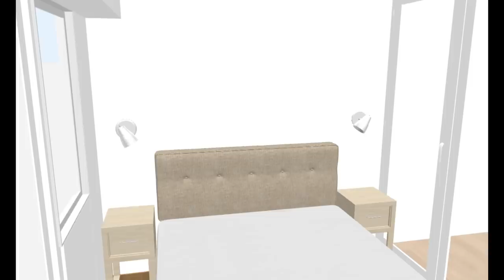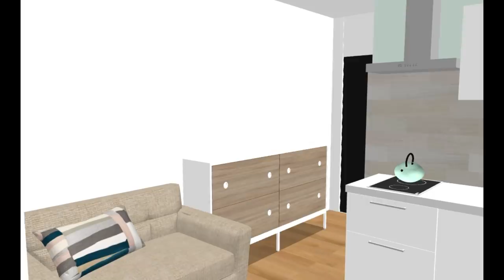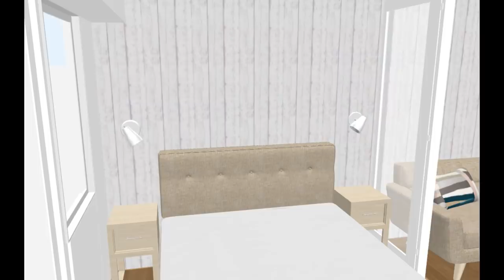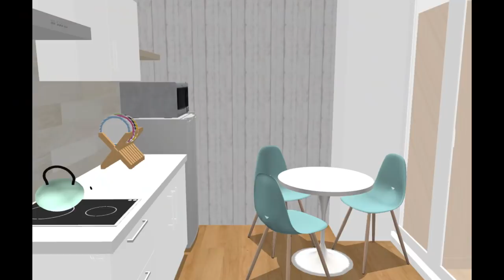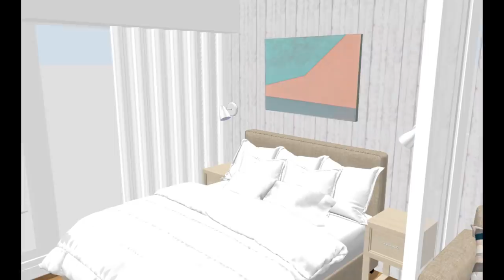How to Design Your Dream Home // Design with Me // How to Decorate by Elle Uy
I've been wanting to share my design process and how I come up with the look/concept of my projects. I just want to give you ideas that might help you in designing your own space.

In this video, I shared how I designed this 28 sqm one bedroom condo unit, my thought process, and the design boards I did. See how I came up with the Modern Cabin look.

Watch out for the reveal of this project soon! :)

CREDIT:
Background music